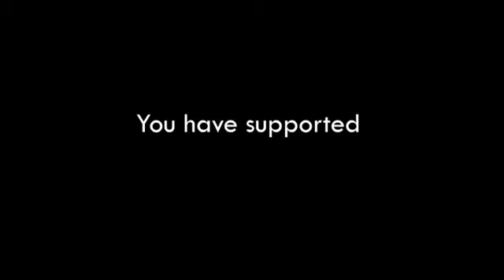GCGT SEASON 5 (THANK YOU REEL)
The maiden edition of GCGT held in 2011. Now in its 5th edition in 2015, the finals was held at the prestigious Eko Hotels and Suites on May 30th 2015, and had over 4,000 children in attendance.